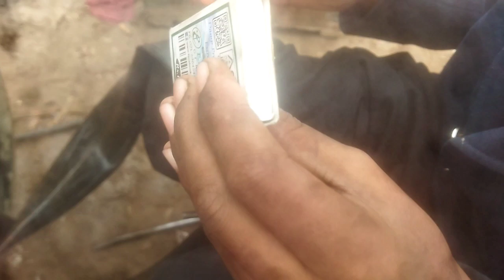Haider sawatye brother | hard working people | it's very foggy today | Extra desi vlog